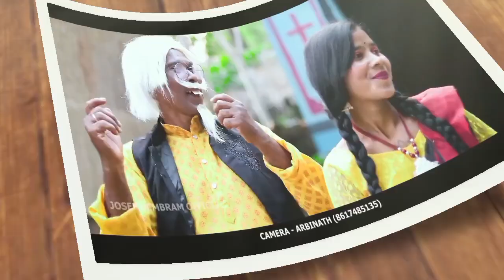Gorom Hadam | New Santhali Video| Joshef Hembram & Monika Besra | Stephen Tudu & Manju Murmu New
Ye Video Sirf Parchar Ke liye Banaya Gaya Hai Agar Original video Owner Ko Is Video Se Koi Problem hai to hame comment kare hum Apke Video ko 24 hours ke ander Delete kar denge.

GkU-AKJuQDPh-eQ